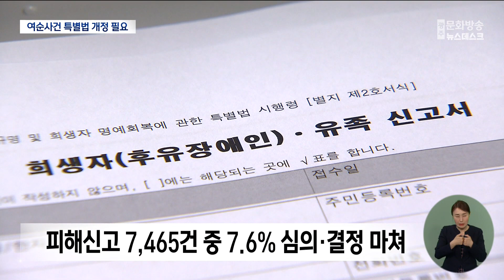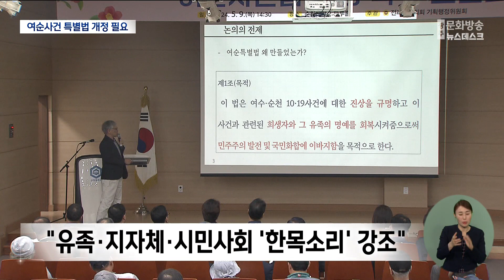"조사 10년 더 걸려"‥여순사건 특별법 개정 촉구 (뉴스데스크 2024.5.10 광주MBC)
(앵커)
여순사건 진상규명과 희생자 명예회복을 위한
특별법을 개정해야 한다는 목소리가 끊이지 않고 있습니다.

오는 10월 종료되는 진상조사 기간을 연장하고
전문성 강화가 시급하다는 지적입니다.

(기자)
여순사건 특별법 개정이 시급한 건
진상조사 기간이 얼마 남지 않아섭니다.

조사는 오는 10월 5일 종료되는데
당장 속도는 더딥니다.

현재까지 피해가 신고된 건 7천465건.

이 가운데 사실 조사와
실무위 심의, 중앙위 결정을 마친 건
566건으로 전체 7.6% 불과합니다.

법 개정 촉구 토론회에선
이 추세라면 10년이 걸려도
조사가 끝나지 않을 거란 전망까지 나왔습니다.

* 최경필 / 여순사건 실무위원회 위원
"앞으로 몇 년이 걸릴지 알 수가 없는 상황입니다.
이번 특별법 개정안에는 그런 내용을 반드시 담아서
속도감 있게 (조사해야 합니다.)"

여기에 진상조사보고서를 작성하는
기획단의 이념 편향 논란까지 겹쳐
희생자 유족의 속은 타들어 가고 있습니다.

* 임송본 / 여수10·19범국민연대 진상규명위원장
"도대체 인정할 수 없는 사람들이 다 들어가 있습니다.
그대로 놔두면요. 여순반란사건 토벌사입니다."

토론회에 참여한 전문가들은 한목소리를 강조합니다.

유족과 지자체, 시민사회가 힘을 모아
제대로 된 법 개정을 요구해야 한다고 주장했습니다.

이에 전남 동부권 국회의원 당선인들은
22대 국회에서 법 개정을
최우선 목표로 삼겠다고 다짐했습니다.

* 김문수 / 민주당 순천·광양·곡성·구례갑 당선인
"실질적인 진상규명과 명예회복이 조속히 이뤄질 수 있도록
다른 여러 의원들과 힘을 합쳐서..."

한편, 전라남도는 최근 여순사건 중앙위원회를 찾아
신속한 희생자·유족 결정과 신고 기간 연장 등을
건의했다고 밝혔습니다.